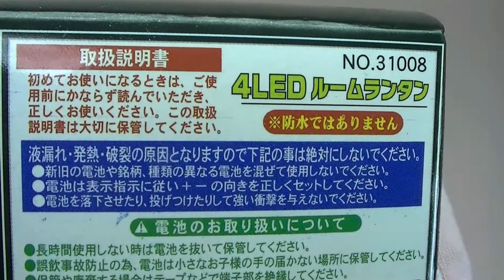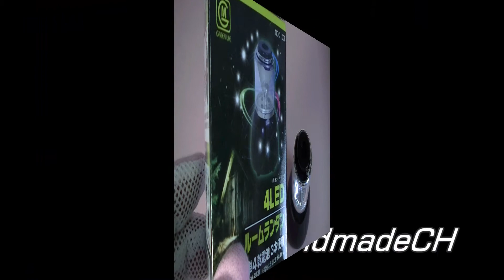100円 4LED ルームランタン 4LED ROOM LANTAN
100円 の4LED ルームランタン です。　3色の光が点滅するモードはきれいです。